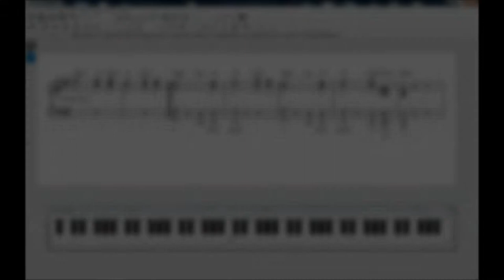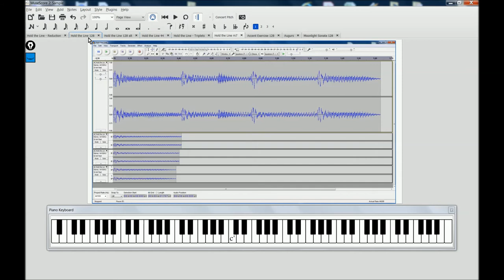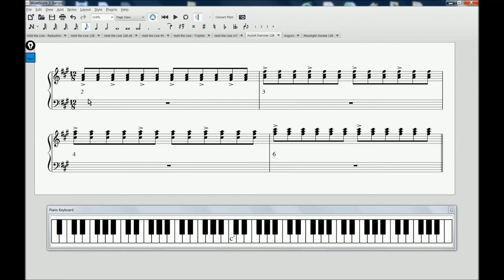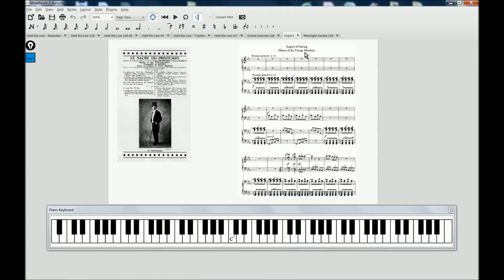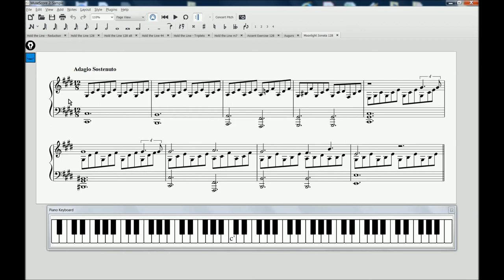OB ‣ Hold the Line - Toto (Piano Tutorial)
Hold the Line (1978)
written by David Paich
as performed by Toto

In this advanced piano tutorial we will perform a harmonic and rhythmic analysis of these Opening Bars using conventional music notation and theory.  Next, we’ll explore elements for enhancing piano technique before focusing on ideas to enrich musical growth. Not only will you learn how to play the notes, more specifically in this lesson, we will look at the 12/8 time signature.

Don’t just play notes - make music!